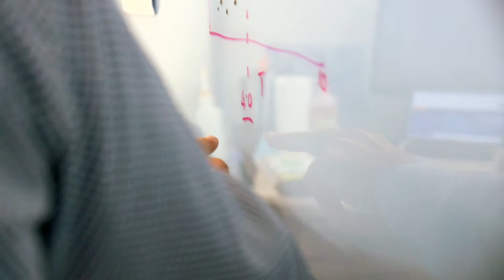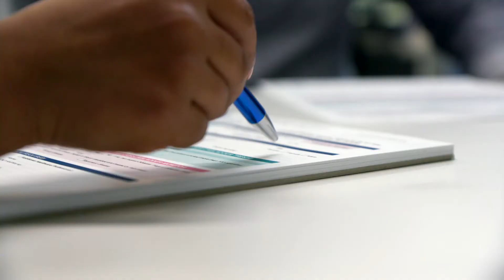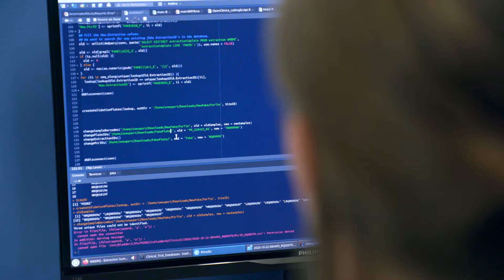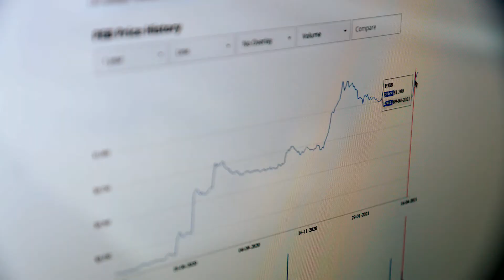The Opportunity | Pacific Edge (NZX, ASX: PEB)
Pacific Edge Limited (NZX: PEB) is a New Zealand publicly listed, cancer diagnostic company specialising in the discovery and commercialisation of diagnostic and prognostic tests for the better detection and management of cancer. Its Cxbladder suite of non-invasive, simple to use and accurate diagnostic tests provide actionable results, and better detection and management of urothelial cancer.

The company is developing and commercialising its range of Cxbladder bladder cancer tests globally through its wholly owned central laboratories in New Zealand and the USA. Pacific Edge's products have been tested and validated in international multi-centre clinical studies.